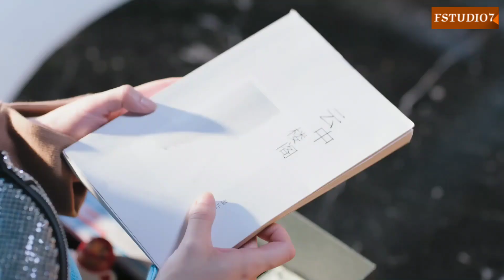😘 The Little Happiness Part (67) hindi dubbed 2023